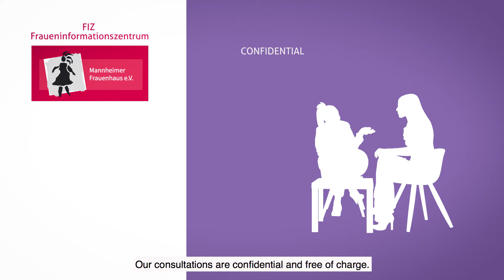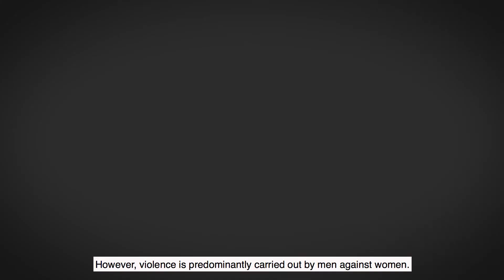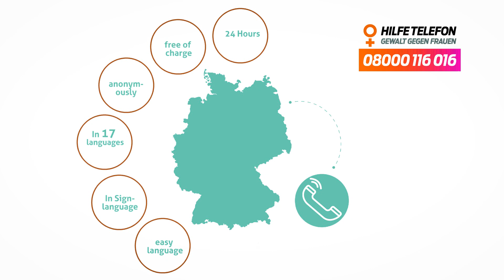(Englisch) Violence against women - Fraueninformationszentrum (FIZ) introduces itself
Violence against women has many faces. It is not a private matter and concerns us all.
Violence in relationships still predominantly affects women.
What rights do these affected have? Where can they get help and support?
Fraueninformationszentrum introduces itself.